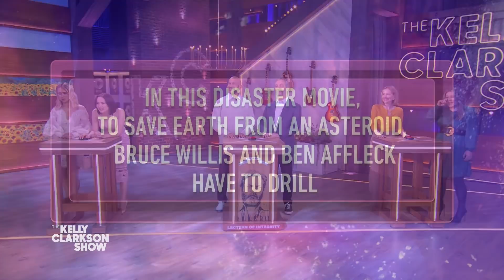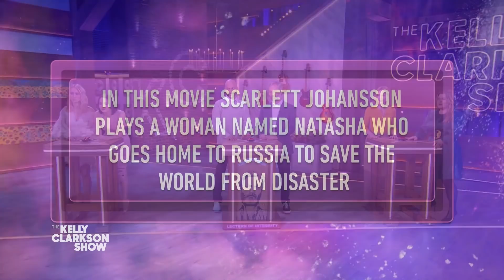'The Bubble' Cast vs. Kelly Clarkson & Leslie Mann: Disaster Movie Trivia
Kelly Clarkson and Leslie Mann team up against "The Bubble" director and co-stars Judd Apatow, Keegan-Michael Key, Iris Apatow and Maria Bakalova to see who knows the most about disaster movies in a trivia game we like to call "Double Trouble In The Rubble With The Bubble." Can you guess the answers before Kelly and "The Bubble" cast? Play along in the comments!